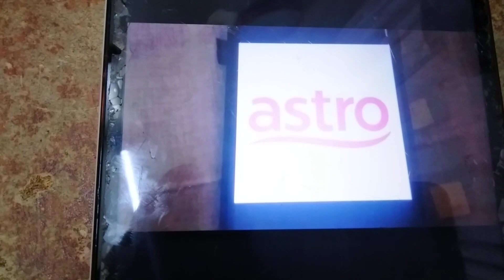ABC Logos Song Karaokes